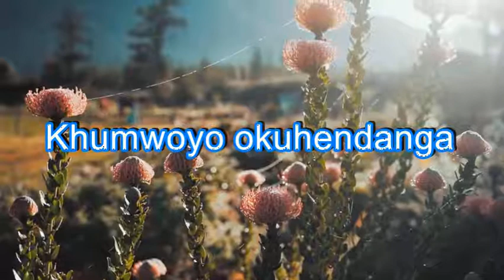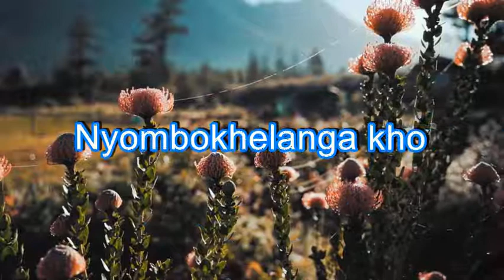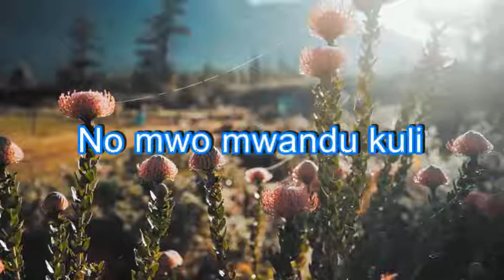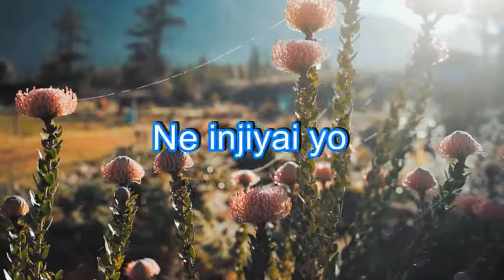ELIRA LIAYESU LILAYI (How sweet the name of Jesus)